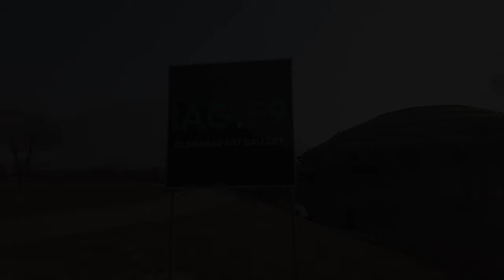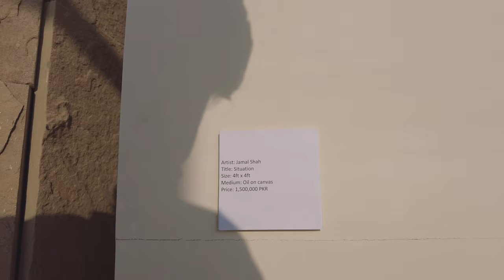Islamabad Art Gallery F-9 Park Walking Tour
Enjoy a 7-Minutes of walking tour through the Islamabad Art Gallery in F-9 Park Islamabad.
Use the video as a wonderful 4K TV Screensaver and turn your TV into a gorgeous window to nature!

Here are some of the benefits you can experience while watching this video:
❶ It’s especially RELAXING to watch this video at home, at the office, in the waiting room, gym, etc.
❸ Forget about STRESS and RELAX with nature. Use this video like a beautiful background video for massage, work/study, reading, etc.
Stay refreshed and enjoy the spectacular natural scenery on your Oled TV, Samsung 4K HDR TV, Sony 4K TV, LG 4K TV, etc.

Enjoy nature, discover wonderful places, and use our videos as stunning video walls for any waiting room, lounge, office, vet clinic, museum, public space, dental clinic, hospital, nursery house, home, etc.